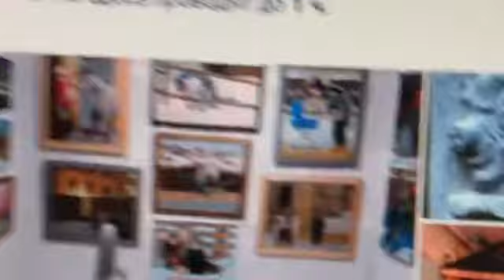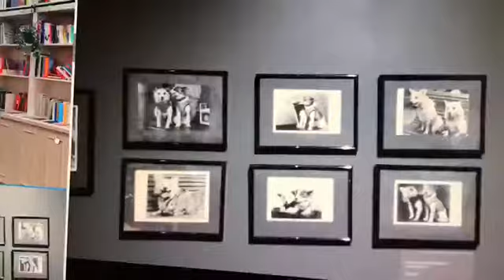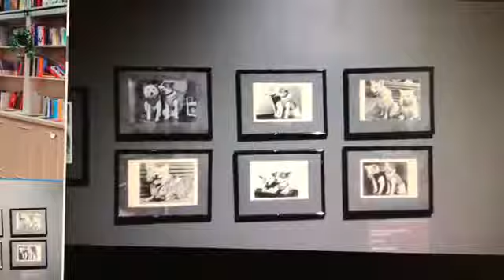ТОП 4 ХУДОЖЕСТВЕННЫХ МЕСТ СПБ / ЧАСТЬ 2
Подводим итоги
Куда сходили вы?